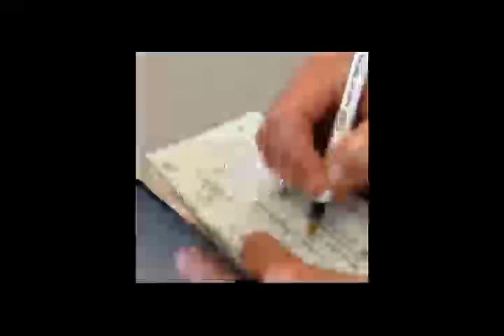ZIBU SYMBOLS CLASS(part 1)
Hello everyone
Me hemlata reiki master

zibu symbol

For guided Hindi meditation

If u have no time or any problem  to do reiki don't give up use

For free attunments

For any inquiry or my paid courses what's up me 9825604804

fir paid courses and healing contact